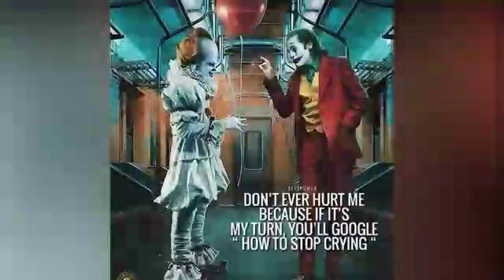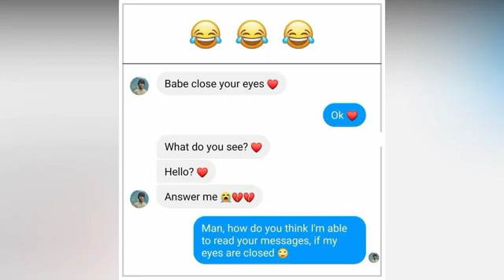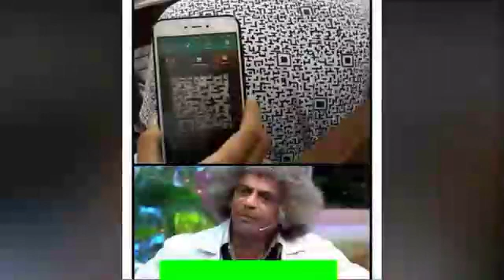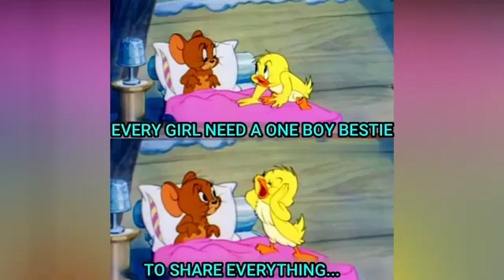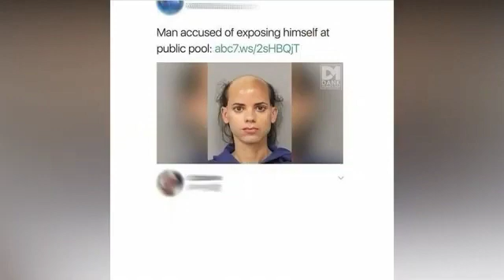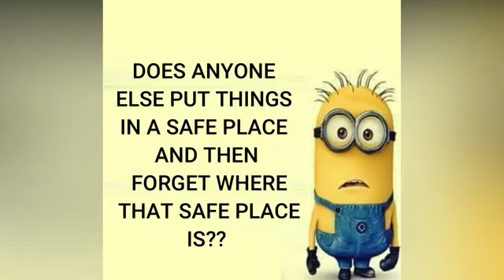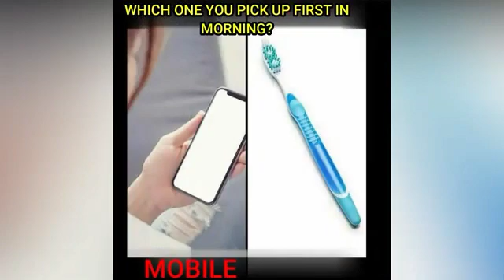FUNNY AND RELATABLE MEMES TO MAKE YOU LAUGH II#147FUSIONMEMER II FUNNY MEMES II FUSION MEMER😄😍😍❤️